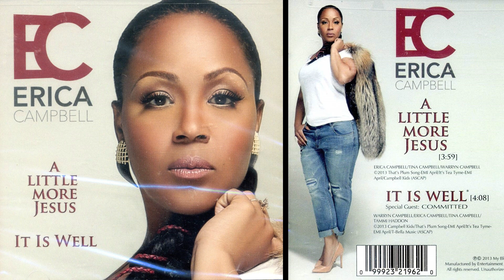dvd INTRO ERICA CAMPBELL